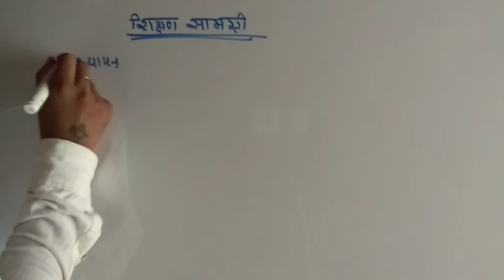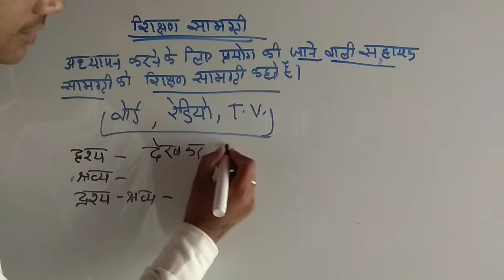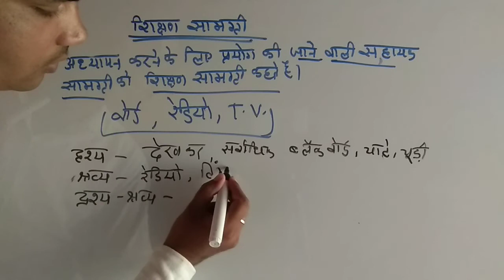math pedagogy varg 03 part 09 | ganit shikshan shashtra tet | shikshan samagri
math pedagogy part 09
मै आपको इस video मे गणित शिक्षण शास्त्र को समझाऊँगा।

           🙏🙏धन्यवाद साथियो🙏🙏